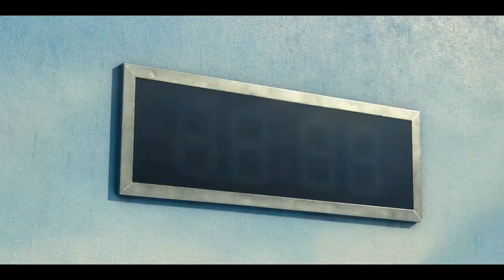K-Drama Squid Game || Red Light, Green Light - Subtitle Indonesia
Hoping to win easy money, a broke and desperate Gi-hun agrees to take part in an enigmatic game.
Not long into the first round, unforeseen horrors unfold.